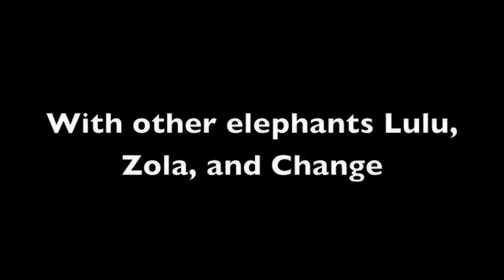Baby Val with Cole Bros Circus in Melbourne FL 11/2010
Baby Val with elephants Lulu, Zola, and Change with Cole Bros Circus.  Controlled by Tim Frisco